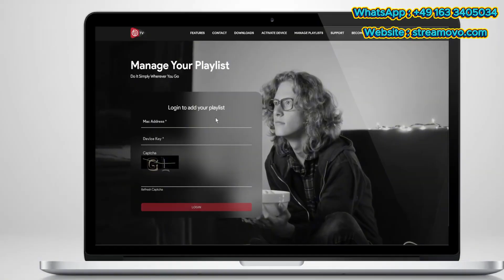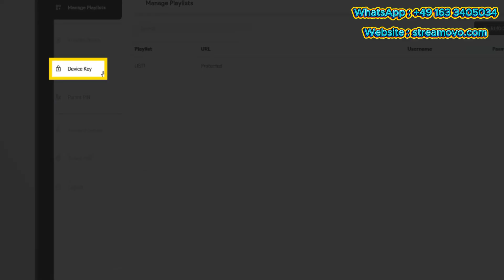IBO Player - How to Change Device Key | Step-by-Step Guide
To protect activation on app, please follow these important tips:
• If you switch to a new IPTV provider, change your Device Key immediately.
• Only work with trusted and verified IPTV providers.

Thank you for your understanding and continued support!